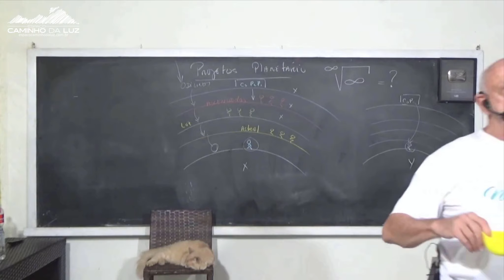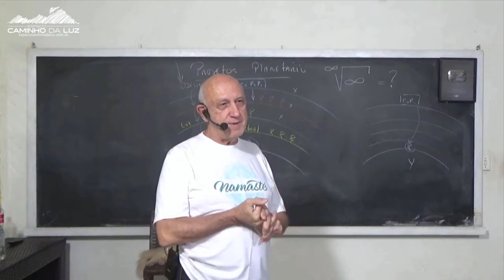Por que NÃO EXISTE outras PESSOAS explicando o MUNDO ESPIRITUAL de Maneira CIENTÍFICA?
* Corte do Vídeo CONVERSANDO COM O PROFESSOR LAÉRCIO DO DIA 07 de AGOSTO de 2023, que você encontra a versão completa sem corte pelo